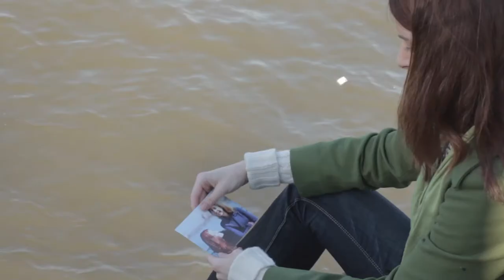"Under Her Skin" Promo Video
Meredith Edwards (Director), Naomi McDougall Jones (Writer/Producer/Actor), Caitlin Gold (Producer), Joanna Bowzer (Producer), and Katie Morrison (Actor) speaking about their upcoming feature film "Under Her Skin"

Videography by Jason Ruan
Edited by Chris Steele-Nicholson